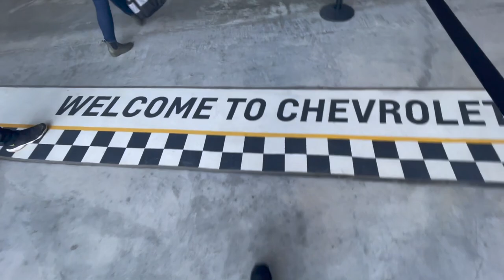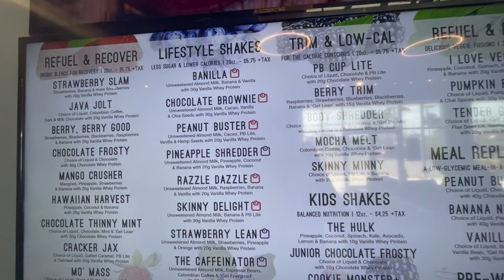Corvette C8 stingray ! Rolex 24 (part 7/8) 2021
La suite du Daytona Rolex 24 2021